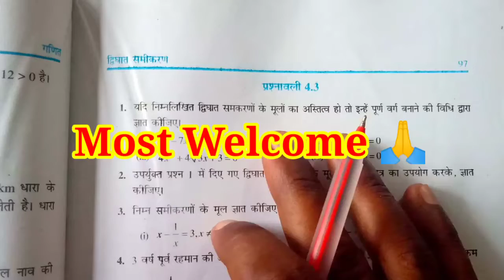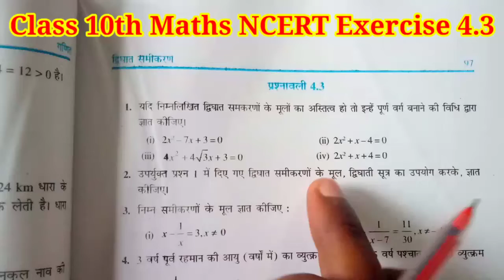Class 10th Maths NCERT Exercise 4.3 Solution | Quadratic Equation | कक्षा 10 गणित प्रश्नावली 4.3